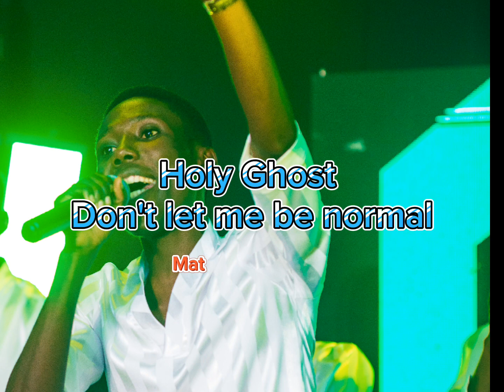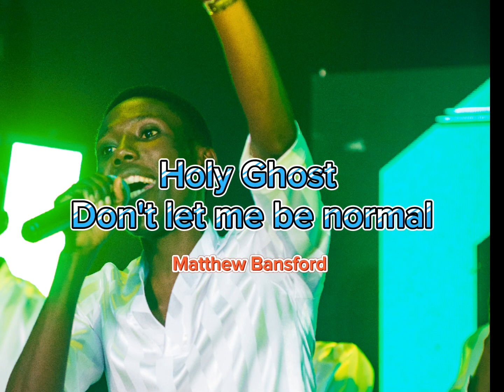Holy Ghost, don't let me be normal.